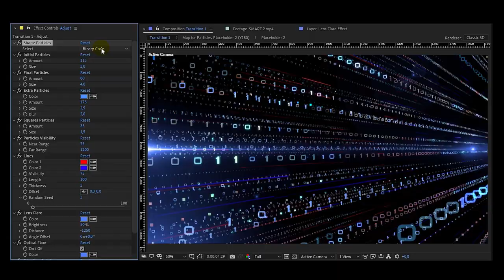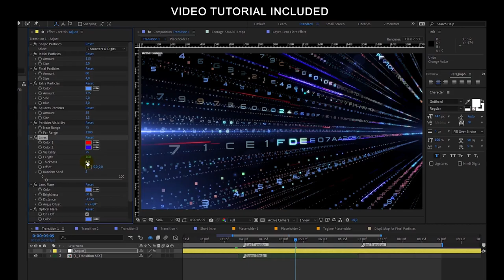Digital Transitions and Short Intro